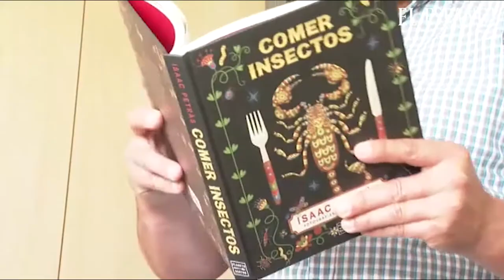Los insectos aterrizan en nuestra dieta como nueva fuente de proteína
Imagínense encontrarse en una mesa un plato con insectos. Al principio, todo el mundo tiene la misma reacción: nadie parece dispuesto a probar bocado. Pero solamente hay que atreverse, porque pronto podrían entrar en nuestros platos y es que la UE ya ha dado luz verde al primer insecto comestible: gusano de la harina. Pero Isaac Petràs ya los vendía en el mercado de la Boquería desde 2003, junto a otras 85 variedades. Son una fuente de proteínas para nosotros desconocida. Y sin embargo las posibilidades son infinitas. Isaac lo ha plasmado todo en un libro. Un nuevo capítulo en la historia de la gastronomía. Eso sí, sólo para los más atrevidos.